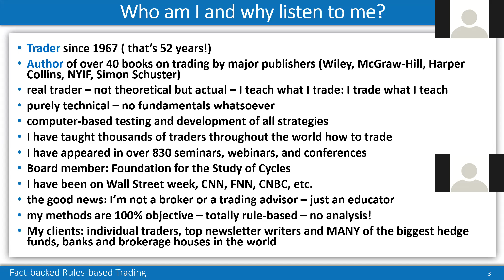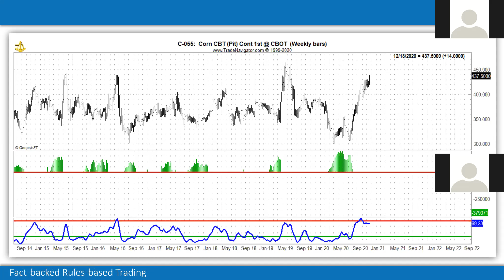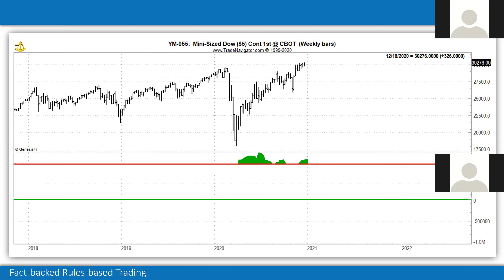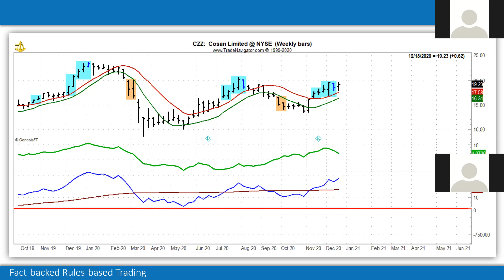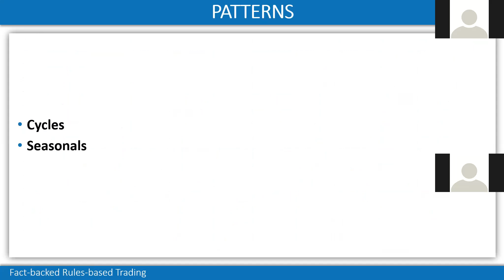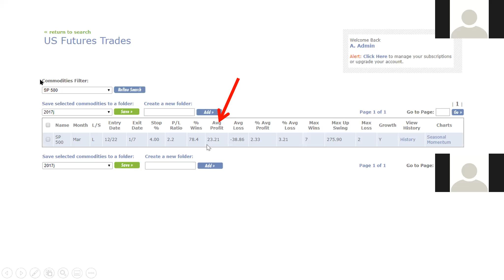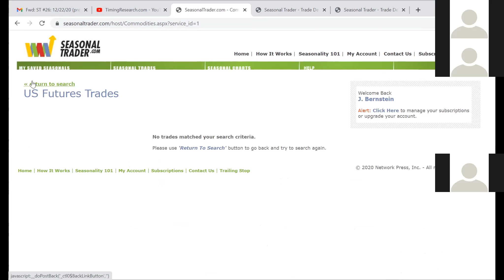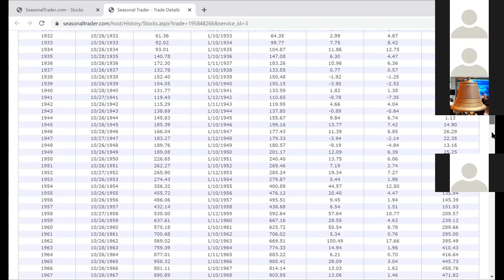Synergy Traders #26.12: The Next Monster Moves with Jake Bernstein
Synergy Traders #26.12: The Next Monster Moves with Jake Bernstein of Trade-Futures.com

Recorded on December 22nd as part of the "Synergy Traders #26: Commodities Trading and Investing 2020 Conference, Day 2" event, hosted by TradeOutLoud and TimingResearch.